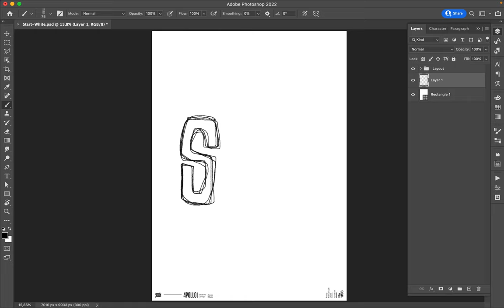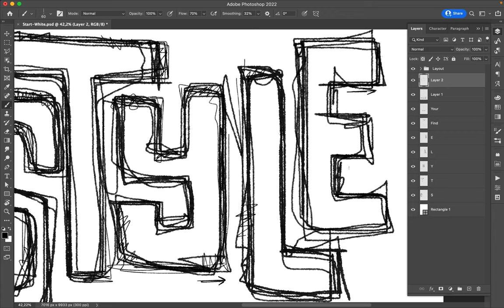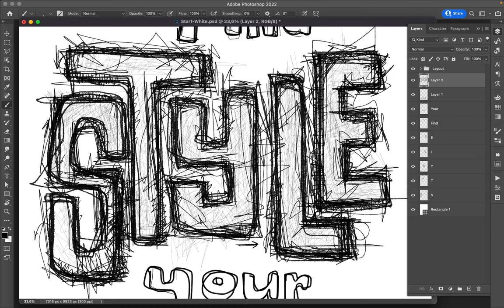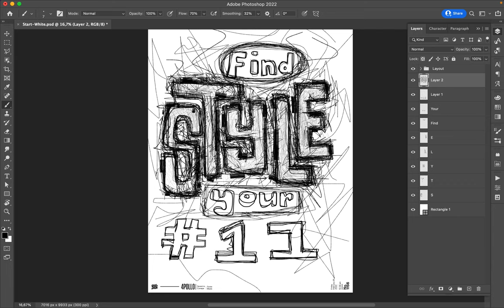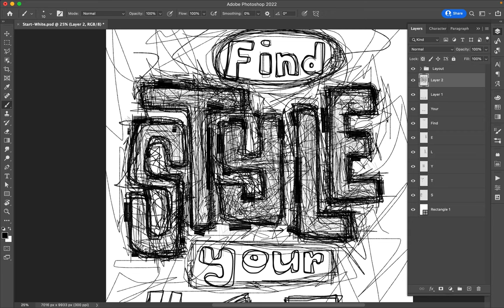Poster Speed Art 1156 Find Your Style 11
I spent more time with scribbling the letters.